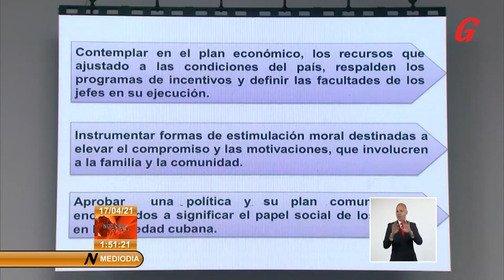8vo. Congreso del Partido: resumen de lo vivido y desafíos para el futuro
Cuando se asume con humildad y compromiso la conducción de una obra descomunal edificada y defendida por grandes hombres, el desafío, siempre inmenso, comienza a bajar su cuesta.
Cuba ya había empezado a vivir, desde hace tiempo, los días de la continuidad y, de a poco, las principales responsabilidades en la dirección del país habían comenzado a recaer sobre nuevos hombros para sostenerlas e impulsarlas.
El 8vo. Congreso del Partido Comunista de Cuba, celebrado entre los días 16 y 19 de abril, vino a sellar ese traspaso, gradual y ordenado, que ha de consumarse ahora en el día a día, a golpe de entrega y con sensibilidad absoluta «a cuanto sirve o perjudica al pueblo».